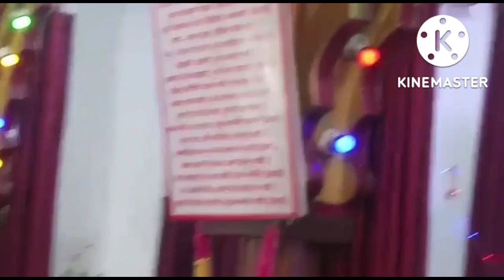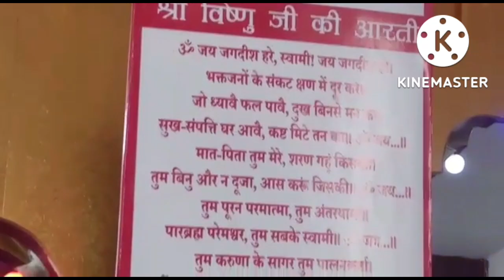Beautiful temple visited with my family||Beautiful architectural temples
Beautiful temple visited with my family||Beautiful architectural temples||‎@Nitu's Kitchen vlogs